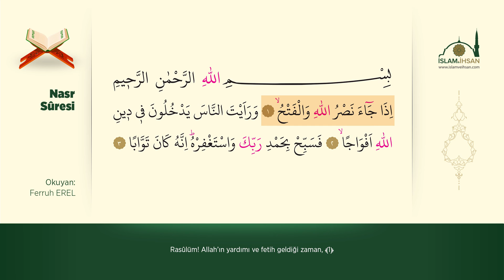Nasr Suresi 10 Tekrar (Talim ve Ezber Uygulaması) - Ferruh Erel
Okuyan: Ferruh Erel
Namazda okunan sure ve duaları ezberlemek ve tâlim etmek için...